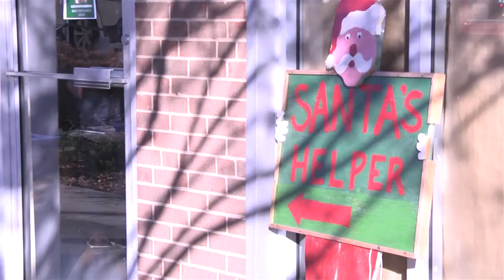Wake Forest Santa's Helpers 2014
Wake Forest University athletic department staff and student-athletes participated in the annual Santa's Helper community outreach program on Dec. 12 & 13.